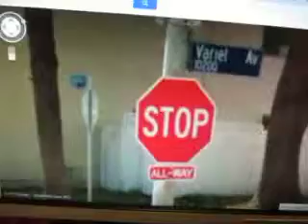MVI 2986 google maps & aaroads